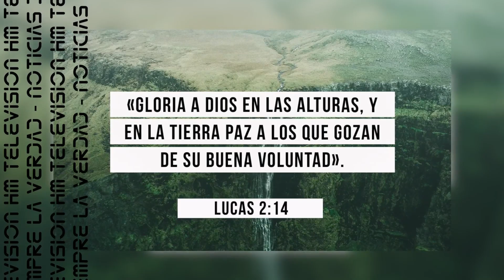Noticias de actualidad: Arzobispo dirige a católicos estas palabras del Apocalipsis en Navidad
Mons. José Antonio Eguren, Arzobispo de Piura y Tumbes (Perú), escribió una carta pastoral de Navidad en la que recuerda un pasaje del Apocalipsis que es un cuestionamiento actual para todos los católicos.